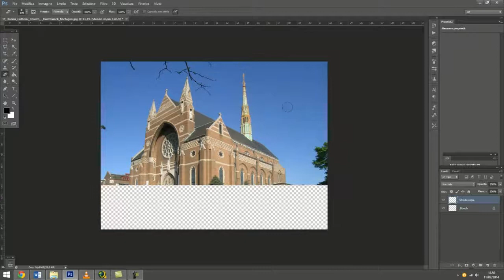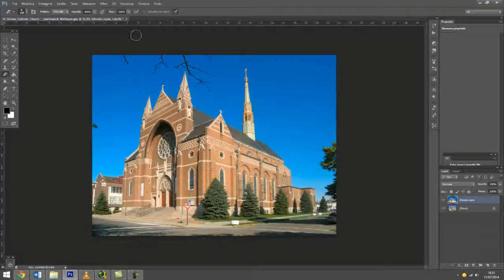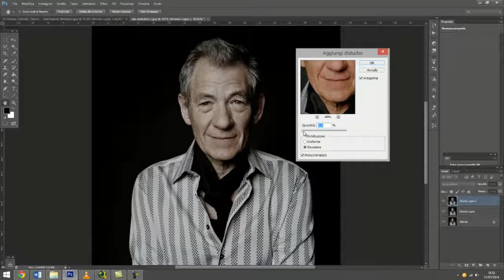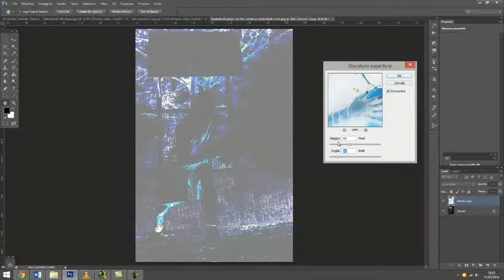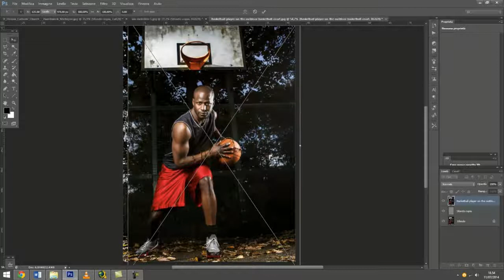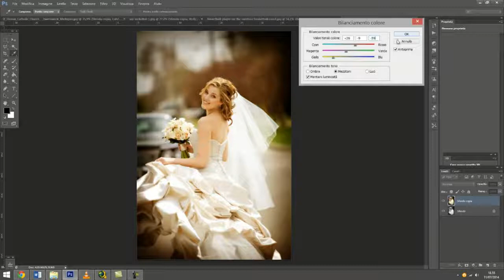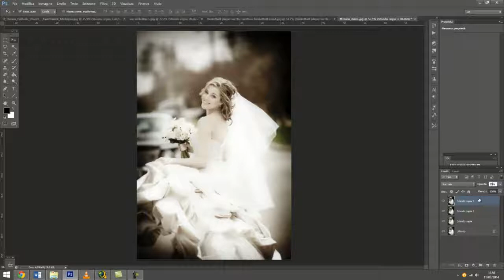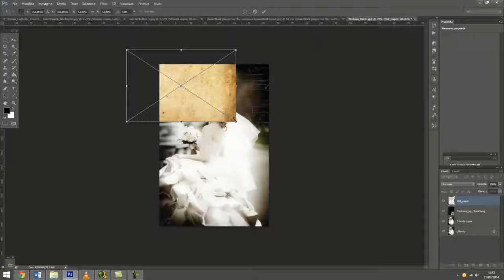Tutorial Photoshop ita - Migliorare le foto con semplici tecniche - PsHomeStudio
con questo primo video tutorial vi illustro 4 effetti molto semplici da realizzare ma che danno un tocco in più alle vostre foto
1) migliorare i colori delle foto per renderli più vividi e contrastrati
2) effetto ritratto desaturato
3) effetto contrasto accentuato
4) effetto foto invecchiata
guardate anche gli altri miei video :)

Spero di esservi stato utile a presto e al prox video!